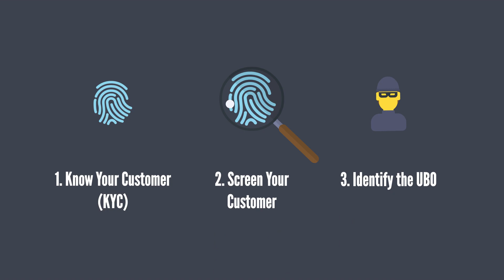Anti-Money Laundering in 60 Seconds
A short high-level overview of AML created by the AccessHolding Learning & Development unit for inclusion in a new eLearning course called Anti-Money Laundering.